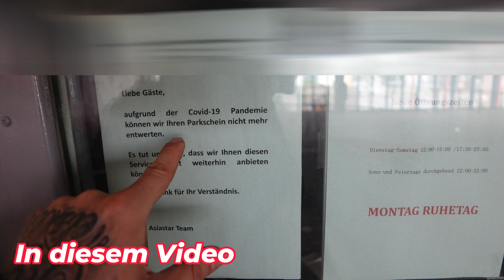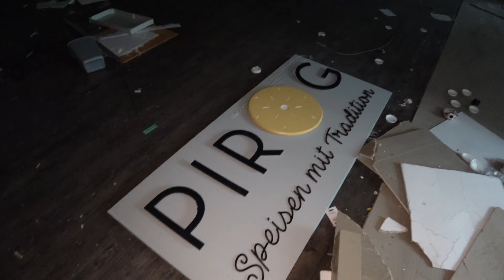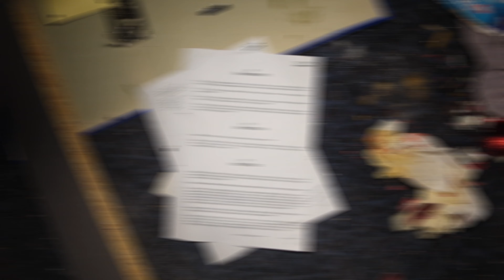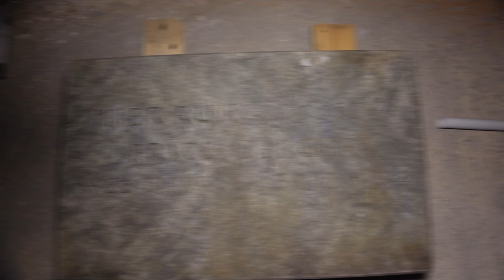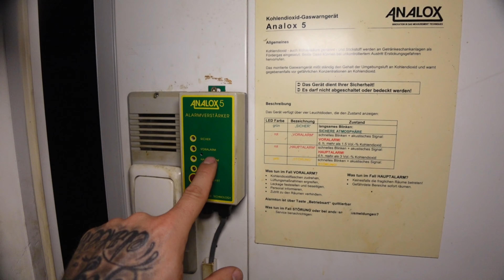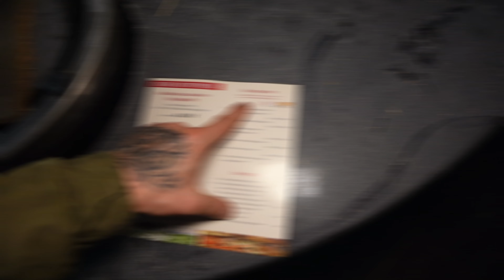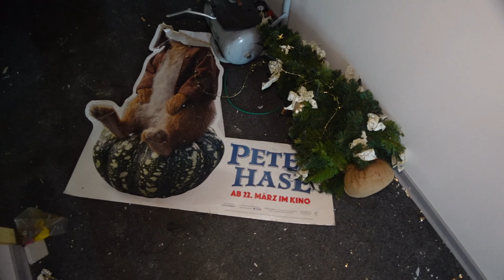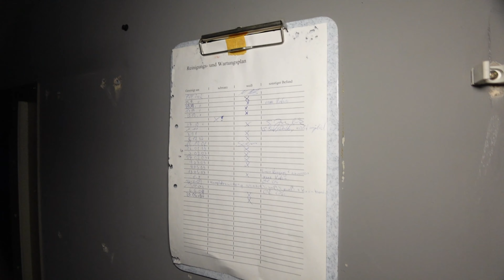‼️WAS wir HIER fanden machte uns SPRACHLOS ‼️🤯 GRABSTEIN im XXL LOST PLACE 🪦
Mit dabei @LostPlaceinfo  und @UrbexMK

Ihr braucht eine neue Taschenlampe?
Kein Problem ! Besucht doch mal den Armytek Store und sichert euch 15 Prozent Rabatt mit dem Code ThomeX15

Ja Moin Leute,  ich war wieder unterwegs und ein neues Abenteuer ist am Start 😃👌

 Meine Ausrüstung  : Sony ZV1, Dji Action Cam,
Taschenlampen : Armytek  , Olight Baton Pro, Tiny Monster TM06 mit 3800 Lumen und fast identischer "China Lampe" und diversem Krims Krams an Leuchten und Zubehör..😀